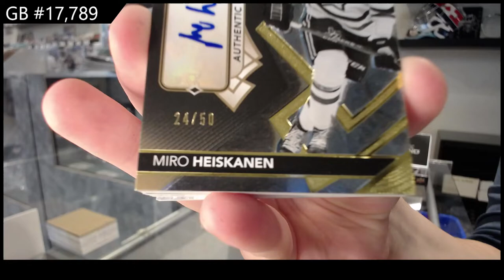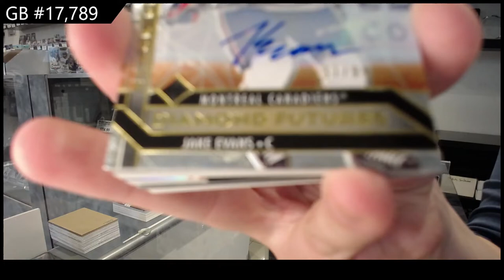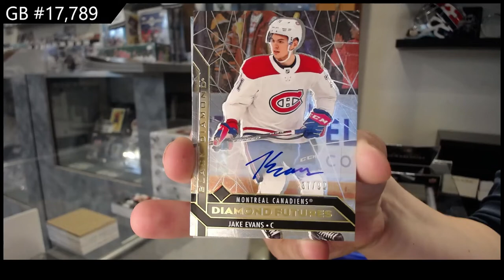20-21 Upper Deck Black Diamond Hockey 2 Box Break - C&C GB #17,789